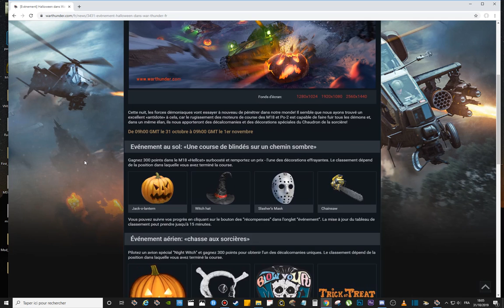LA COURSE D'HALLOWEEN - WAR THUNDER DEV BLOG